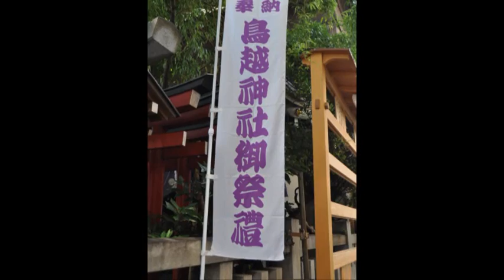平成25年 台東・鳥越神社 【大迫力】お化け神輿渡御＝破軍団・鳥一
まつり巡行記‹申›　　鳥越まつり（例大祭）
本社神輿は「一千貫」と称し、都内隋一の大きさを誇っていると云われてます。？　雄大な千貫神輿が氏子１８ケ町（旧町名）を朝７時から夜９時まで荒々しく渡御されました。
（美形でズシリと重い神輿、人気が高く激しい棒取り バトルで小競り合いが各所で生じ、その都度氏子役員と警察が制止に大忙しです＝本年も各地区で）　夕刻に神輿の弓張細提灯と町会の高張提灯に灯が入ると、祭りは最高潮を迎えます。この宮入道中は「鳥越の夜祭り」と云われ、宮入りする様は躍動的かつ幻想的です。台輪　四尺三寸（130ｃｍ）　重量　1,000貫（４トン？）　昭和3年建造　牧野田由好・他作　お化け神輿と称す。大神輿の割りには担ぎ棒が短く、延軒屋根・平屋台造り　独特の飾り紐（結び方理由不明）と大鳳凰　胴を唐草で覆う品格ある神輿です。　2013年6月9日